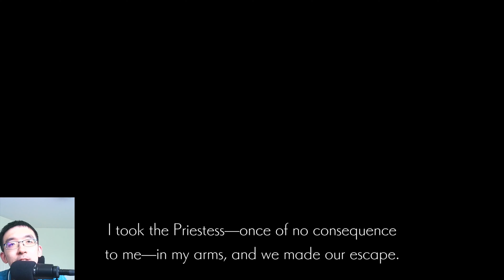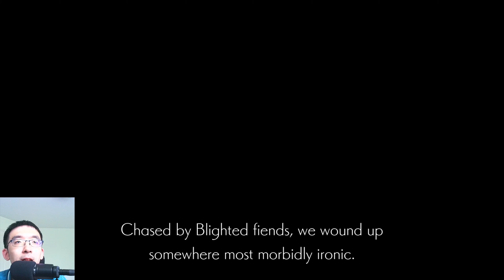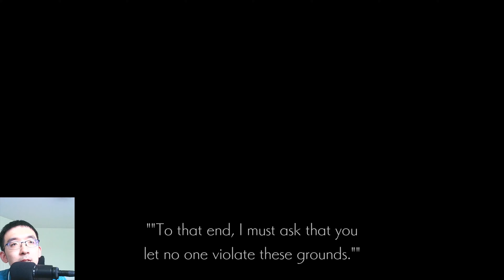Hoenir, Keeper of the Abyss 🤔 - Ender Lilies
Lily: "Am I the only one alive?"

(Steam Description:  ENDER LILIES is a dark fantasy 2D action RPG about unraveling the mysteries of a destroyed kingdom. On this sorrowful journey, encounter horrific enemies against whom a moment of inattention could be fatal. Overcome these hardships and seek the truth with the help of fallen knights.)